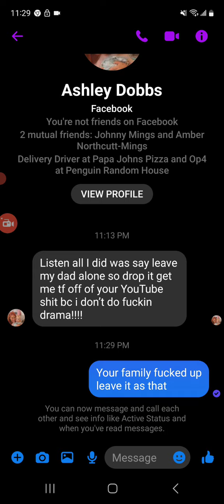your problem, not mine. mybe people shouldn't have threatened to put me 6 feet under over threats